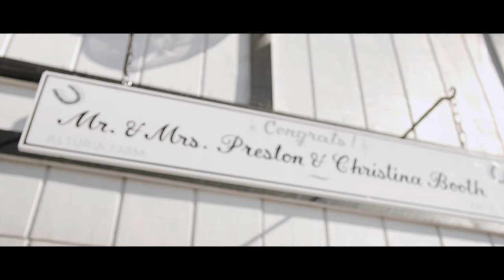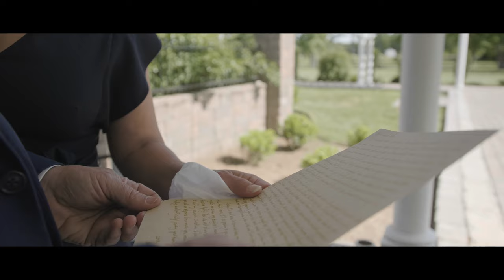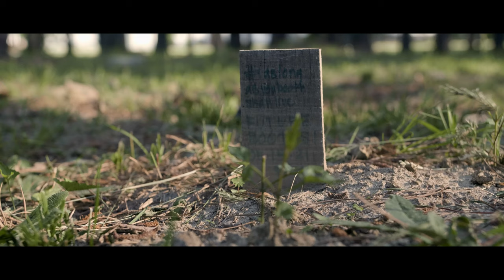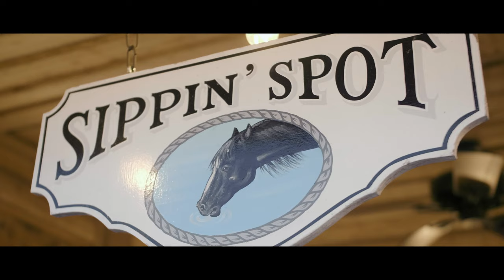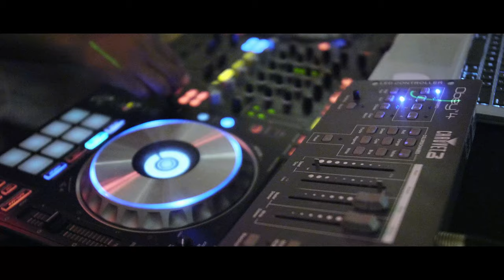Preston & Christina Booth's Wedding Day at Alturia Farm, VA (Full film)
The full-length film from Preston & Christina Booth's beautiful wedding day at Alturia Farm, VA.

I use Adobe Premier Pro & After Effects to edit my videos.

Alex